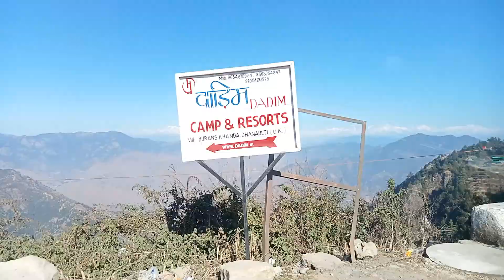DHANAUTLI DIARY : PAGE 2 | VOG # 32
VISISTED TIHRI DAM PROJECT AND LAKE , AMAZING DRIVE WE ALL GOT SICK OF THOSE TWISTS AND TURNS OF THE WAY.